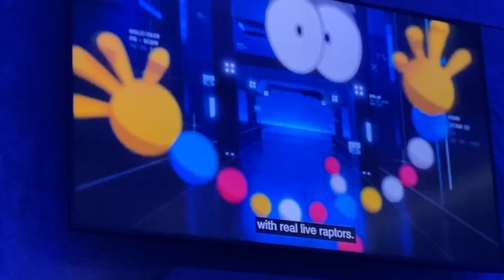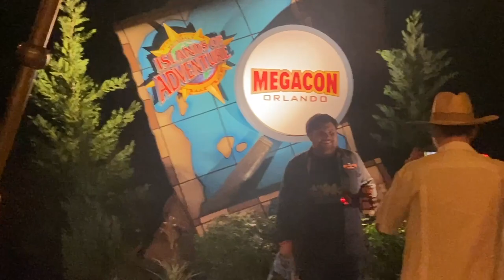MegaCon 2024 Universal Islands of Adventure Exclusive After Hours Event! Jurassic Park and More!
Welcome to Islands of Adventure! The exclusive after hours event at MegaCon 2024 in Orlando FL! Collect&Reflect was in attendance to this first ever event only for attendees of MegaCon 2024 on Friday night, February 2nd 2024 and we were sure to vlog all the festivities so you can enjoy from home! Join us as we check out what the event has to offer, ride all the best rides, and see what the park is like after dark!

Welcome to Jurassic Park.

0:00 - Intro

2:05 - City Walk

3:31 - Port of Entry

4:20 - Marvel Superhero Island

7:32 - Jurassic Park

14:31 - Photo Ops and Red Carpet

15:10 - Hogsmeade

17:41 - Last Ride in Jurassic Park

23:40 - Outro

24:12 - Photo Montage